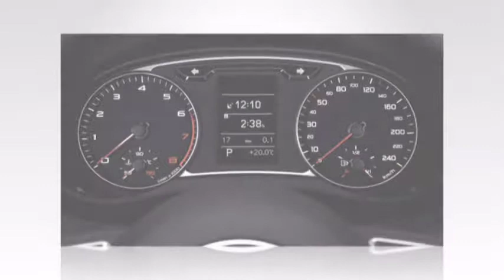audi cars photo show